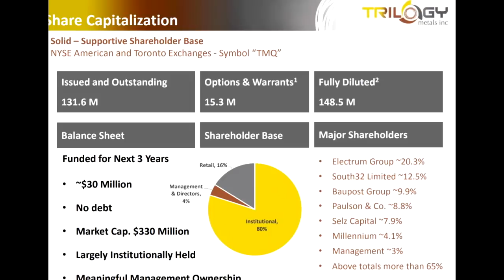Expert Mining Sector Analysis with Joe Mazumdar: Capex Financings, Jurisdictions & Stock Pick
Joe Mazumdar of Exploration Insights provides expert resource sector commentary in this interview.  He shares his analysis of the recently-announced capex financings for Marathon Gold and Rio2.  Joe comments on the Fortuna and Roxgold merger.  He also shares one stock pick and offers his opinion on Guatemala, South African and the ‘stan’ nations as mining jurisdictions.

Joe Mazumdar is editor and analyst at Exploration Insights.  Joe has an extensive, multi-decade background in working for both mining companies and the financial institutions that cover and invest in mining equities.  He possesses an excellent understanding of geology, the process of exploration and development, and what it takes to run and finance a mining company.

0:00 Introduction
0:34 Do you only sell jr miners based on fundamentals & not sentiment?
3:01 Marathon Gold’s CapEx financing analysis
7:27 Rio2 CapEx financing analysis
13:04 Fortuna & Roxgold merger
16:35 South Africa as a mining jurisdiction
18:48 Guatemala as a mining jurisdiction
21:34 Investing in the “stan” nations
23:50 Stock pick

The content found on MiningStockEducation.com is for informational purposes only and is not to be considered personal legal or investment advice or a recommendation to buy or sell securities or any other product. It is based on opinions, SEC filings, current events, press releases and interviews but is not infallible. It may contain errors and MiningStockEducation.com offers no inferred or explicit warranty as to the accuracy of the information presented. If personal advice is needed, consult a qualified legal, tax or investment professional. Do not base any investment decision on the information contained on MiningStockEducation.com or our videos. We may hold equity positions in some of the companies featured on this site and therefore are biased and hold an obvious conflict of interest. MiningStockEducation.com may provide website addresses or links to websites and we disclaim any responsibility for the content of any such other websites. The information you find on MiningStockEducation.com is to be used at your own risk. By reading MiningStockEducation.com, you agree to hold MiningStockEducation.com, its owner, associates, sponsors, affiliates, and partners harmless and to completely release them from any and all liabilities due to any and all losses, damages, or injuries (financial or otherwise) that may be incurred.